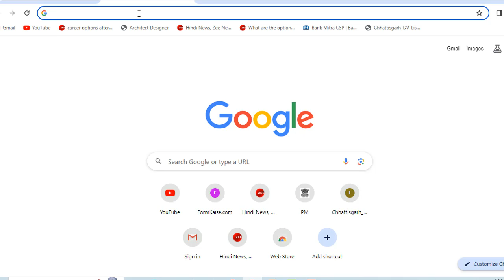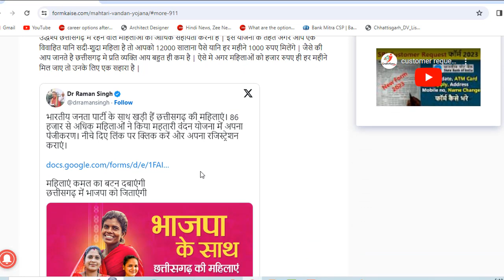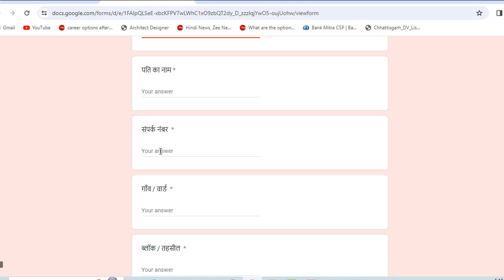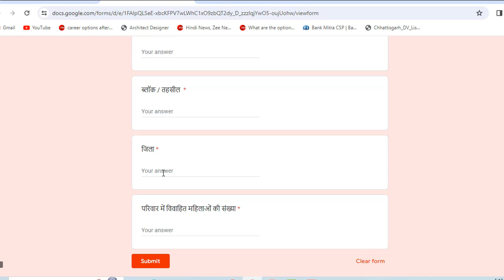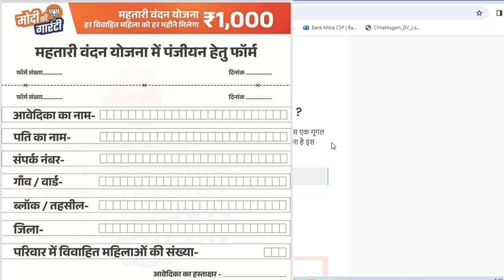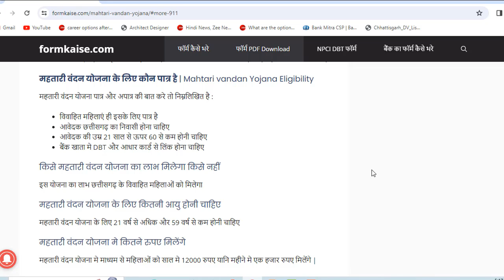Mahtari Vandana Yojana Form Kaise Bhare | महतारी वंदन योजना में पंजीयन हेतु फॉर्म कैसे भरे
mahtari vandana yojana form kaise bhare |  mahtari vandana yojana chhattisgarh online apply

आज हम जानेंगे जानेंगे महतारी वंदना योजना में पंजीयन हेतु फॉर्म कैसे भरना है | कैसे और कहाँ से करना है |  महतारी वंदन योजना पंजीयन फॉर्म भरते समय आपको किन किन बातों का ध्यान रखना है | इस योजना के माध्यम से छत्तीसगढ़ के सरकार द्वारा महिलाओं को 12 हजार रुपए सालाना दिया जायगा तो किसे इस योजना का लाभ मिलेगा किसे नहीं ये भी आप लोगों को पता होना चाहिए जो आज हम जानेंगे |